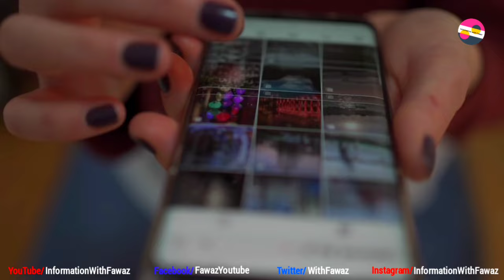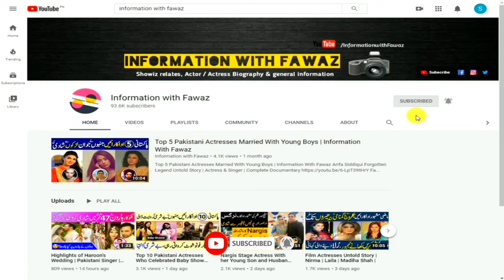Shaista Jabeen PTV Legend Actress | How she Sacrificed her life for his Siblings | Story